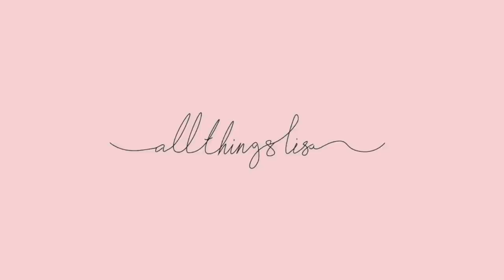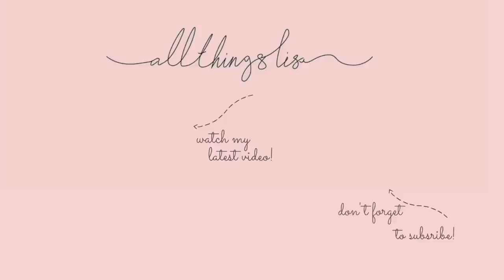WEEKLY VLOG | AUTUMN/WINTER HAUL | FRIEND DATES | CONTENT DAYS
HI BABIES,

Welcome back to another vlog! In this vlog we have content days, mate dates and mini HAUL. Sort of mini not really lmao! ( Sidenote: I took ages to upload this iMovie was being stubborn so please watch and enjoy 🤣)  I'll see you guys in my next one!

L I N K S   T O   I T E M S   M E N T I O N E D:
Grey Fur aviator jacket:

Tan Trench coat:

Grey Tracksuit:

Gold Watch:

Chocolate Brown shearling coat:

Black Knee-high boots: